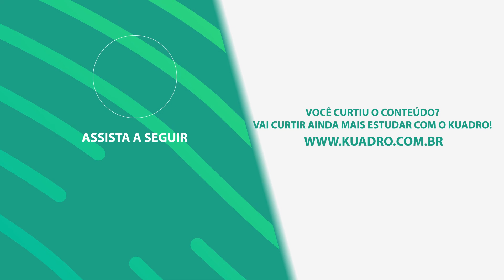Como conciliei o pré-vestibular com trabalho e faculdade | CORTES DO KUADRO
Como conciliei o pré-vestibular com trabalho e faculdade!

Aprovado em Medicina na UFMG e na USP, Henrique Sued fala sobre como conciliou o pré-vestibular com trabalho e um curso superior, destacando como o Kuadro foi importante para ele aprender a organizar o tempo.

Quer saber os segredos para se preparar para o ENEM e poder entrar nos melhores cursos, das melhores universidades? Conheça mais sobre nossos aprovados

Receba os conteúdos no seu celular de como aprender a estudar com maior eficiência e ser aprovado no vestibular mais rápido